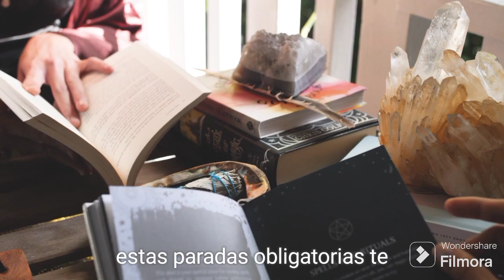Cuál es el País donde se prepara mejor papa🚀